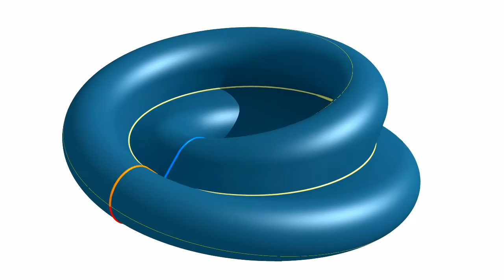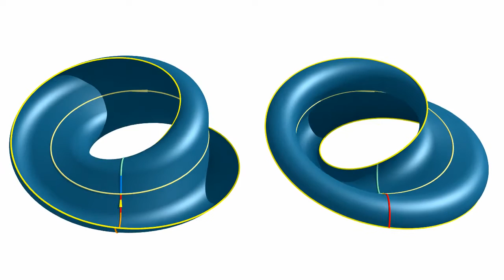The figure 8 Klein bottle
The less-known form of the Klein bottle...